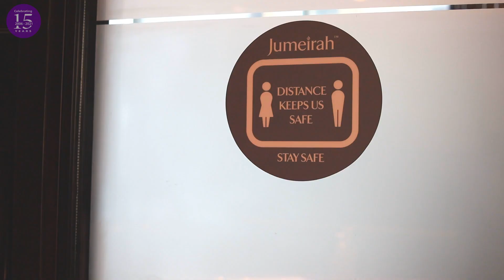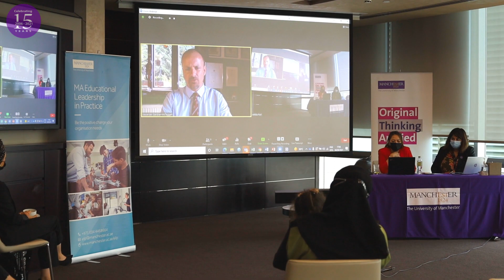Educational Professionals Networking Event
Current and aspiring educational leaders to connect with each other, and to learn more about the University’s Part-time MA Educational Leadership in Practice programme held last Wednesday, 4th of August at the Jumeirah Emirates Towers hotel.